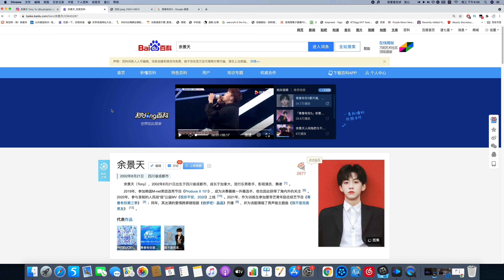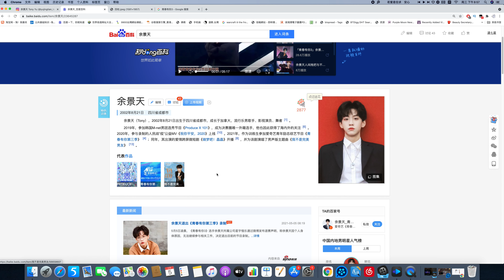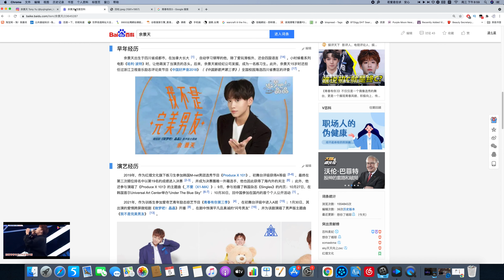歌手余景天 八字命格分析事业发展 占卜案例分析【第320期】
占卜联系：
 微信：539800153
 line：iq131